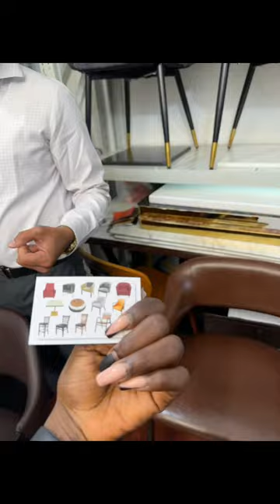Biggest China Mall In UAE ✅✌️